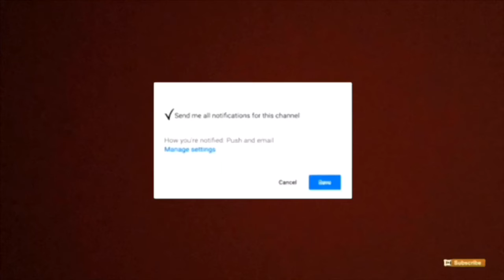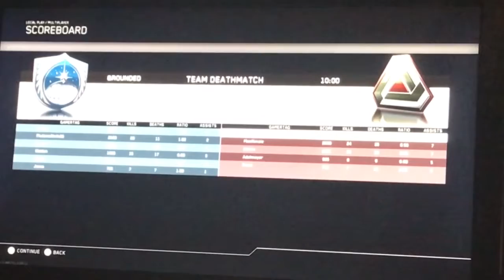Gaming Competition Me Vs Toddler !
Hey guys
My nephew and I had a gaming competition. He claims he won lol but he was really spectating the whole time. Shhh 🤫 don’t tell him lol comment some video ideas you would like to see from us. Enjoy!